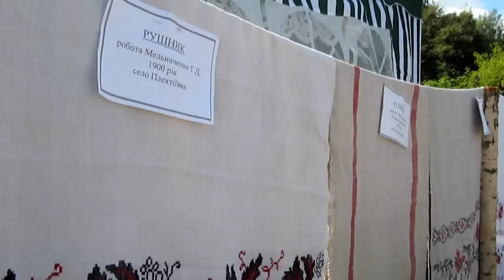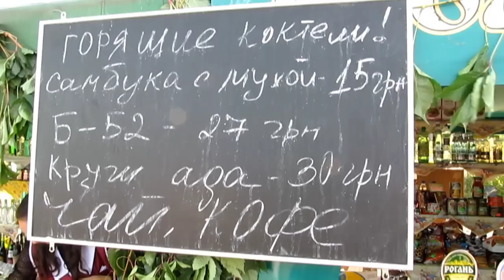V фестиваль "Київська Русь" в Любечі, 7520 СМЗХ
П'ятий Відкритий фестиваль традиційної слов'янської культури та бойових єдиноборств «Київська Русь» у селищі Любеч 18 серпня 2012 року (літа 7520).
00:32 - відкриття пам'ятника єврейці-ключниці та байстрюку Вовці; 01:48 - відкриття відремонтованої кам'яниці; 04:11 - відкриття печери; 07:11 - вхід до печери під час будівництва; 09:02 - локшина від ПРокопенко і Чечетова, при чому ПРокопенко плутає спонсорів з інвесторами; 09:33 - святкування на території стадіону; 10:41 - урочисте відкриття під пафосні слова; 15:25 - представлення колективів-учасників фестивалю; 18:01 - святкування на території стадіону; 23:01 - Замкова гора; 23:42 - раритет у гарному стані; 23:53 - гульня...; 25:37 - бої на "мечах"; 29:24 - деякі попсові виступи на вечірній сцені; 33:49 - fire-show.